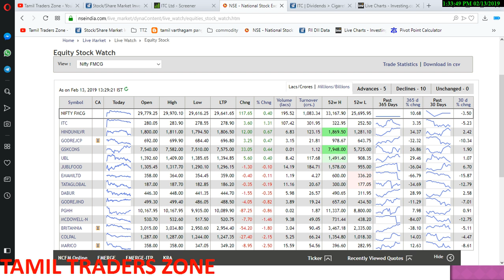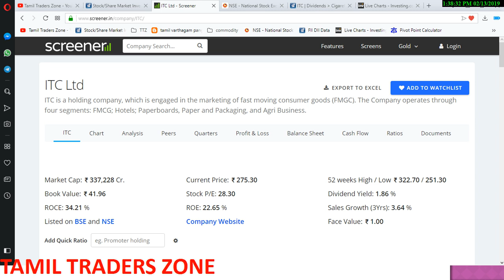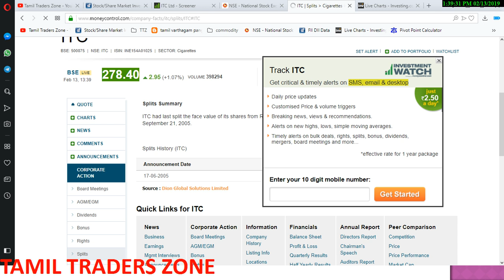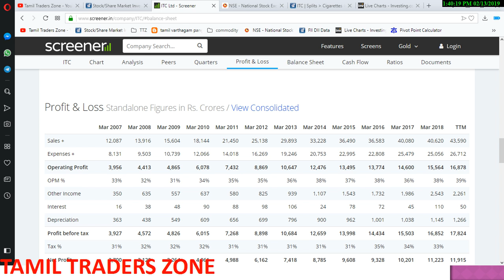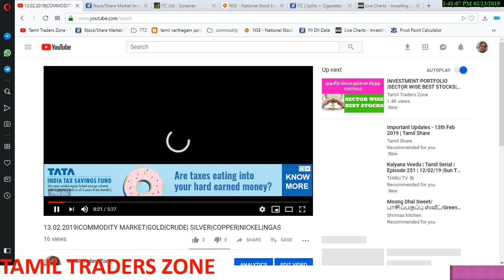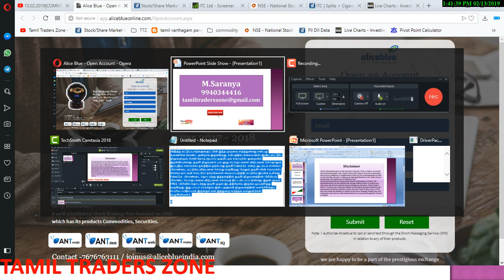ITC|E-commerce துறையில் கால் பதிக்கும் அடுத்த முக்கிய நிறுவனம்!!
Saranya
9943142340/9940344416